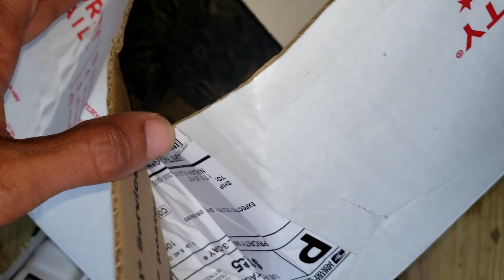Introducing New Coturnix Quail to Your Flock: No Quarantine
Today I visited Niagara Falls and picked up around 40 Coturnix quail to add to my already increasing numbers. I had my worries as to whether or not it would be a successful transfer, being that I had to drive with them for over a half an hour, and they would now be in a new environment,

It never even crossed my mind that I should quarantine these quail, but all seems to be going well so far.